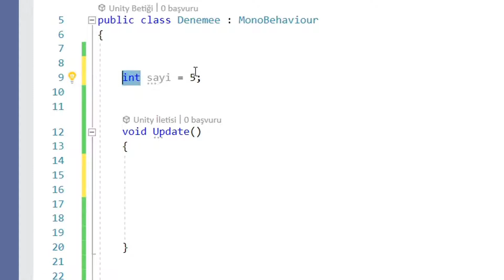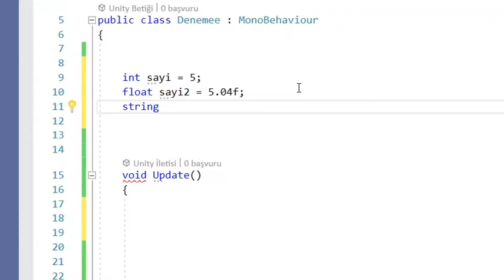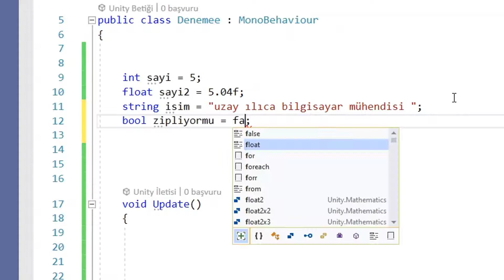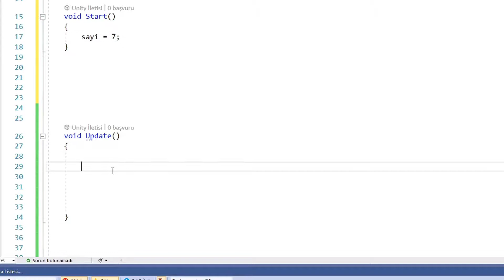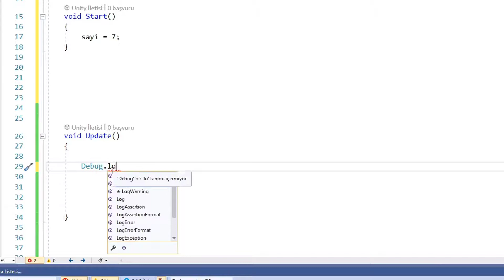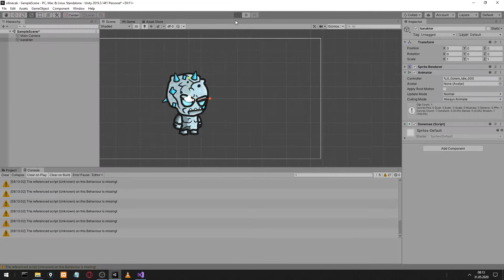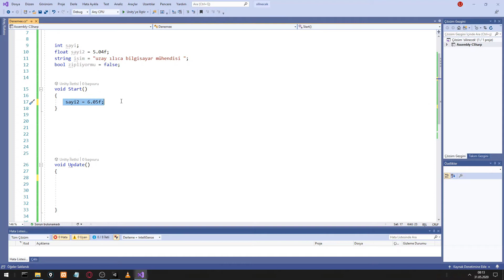18-Unity C# Temel Değişken Türleri | Unity Dersleri Türkiyedeki En Detaylı Eğitim